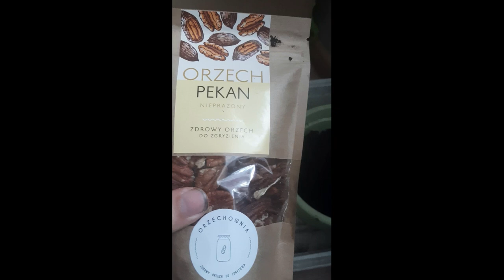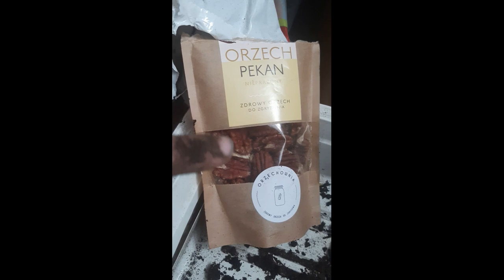sadzenie orzecha pekan